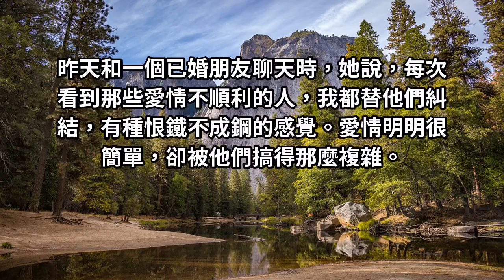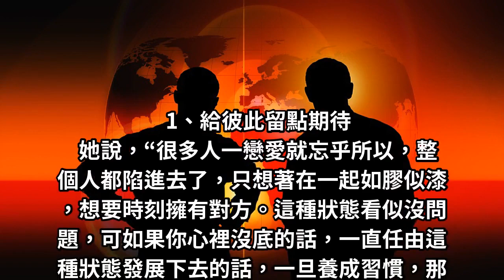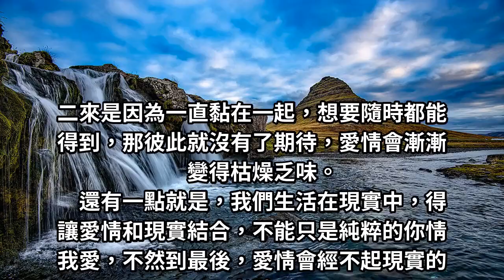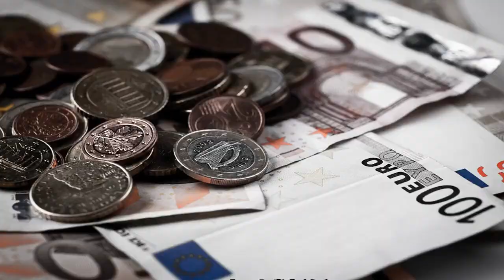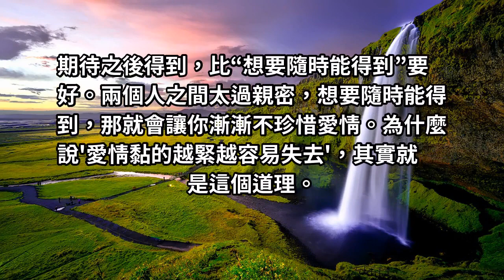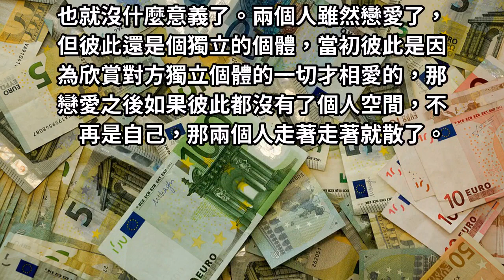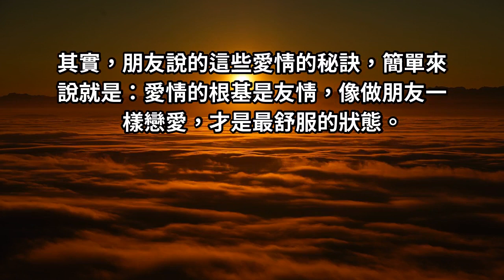愛情的新鮮感，需要用3種“距離感”來維持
有些情侶根本不知道怎樣在愛情中相處，如果總是用一種錯誤的方式相處，再合適的兩個人，最後也會分手。